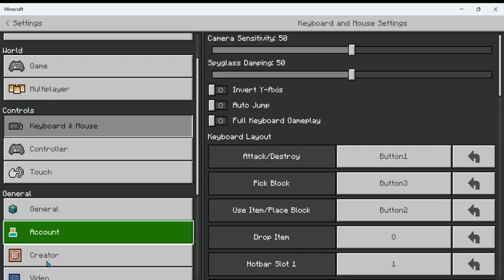minecraft on laptop ep 3